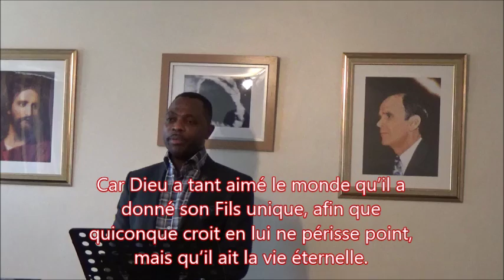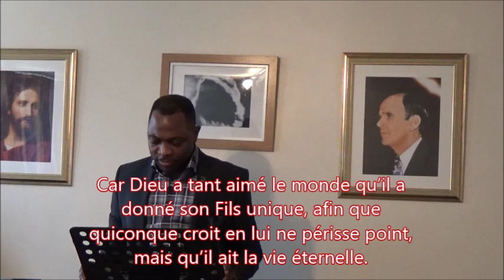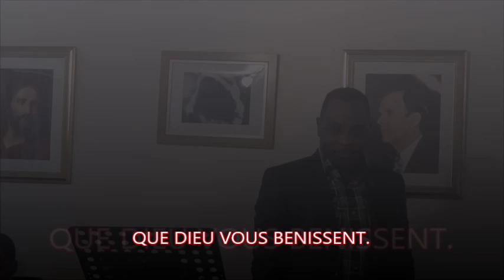LE VERITABLE CADEAU DE NOEL